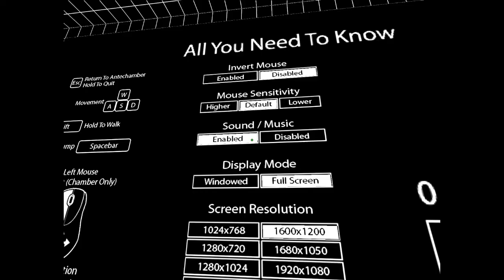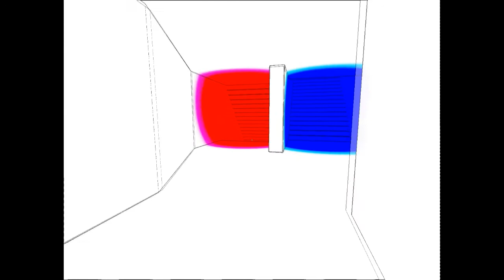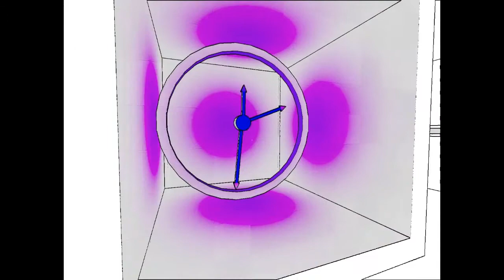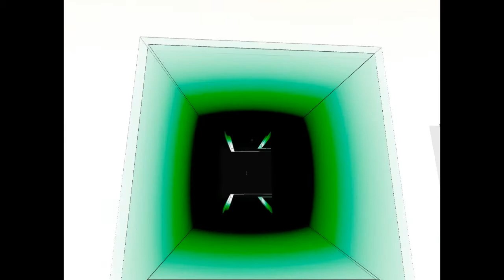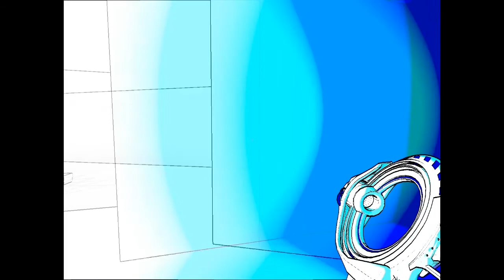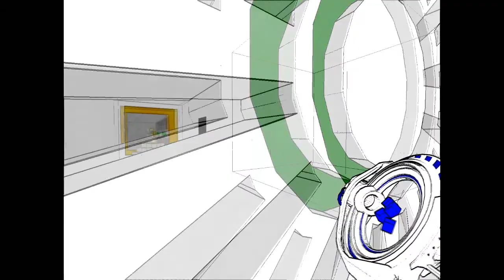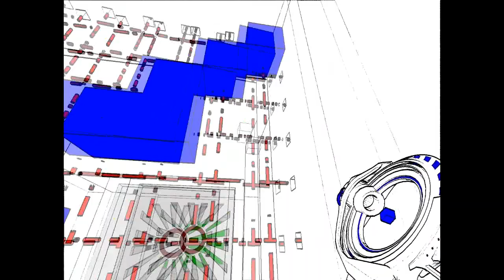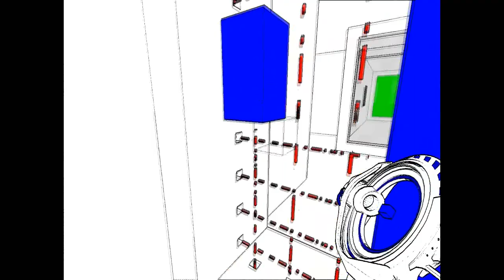Clumsyninja Plays: Antichamber Ep. 1: I'm a sheep. :(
Basically, a puzzle game that screws with your head. This game is amazingly cool.